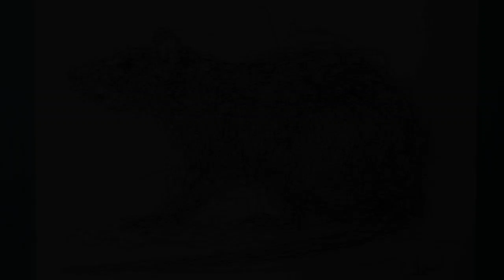How to Draw a Realistic Rat / REAL TIME / Ballpoint Pen Drawing / Fun Scribble Art Style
How to draw a realistic rat in real time with a ballpoint biro pen.  Fun scribble art from my series "Scribble Art Therapy"  (Day 43)

► My Book on Amazon (USA)

► My Book on Amazon (UK)